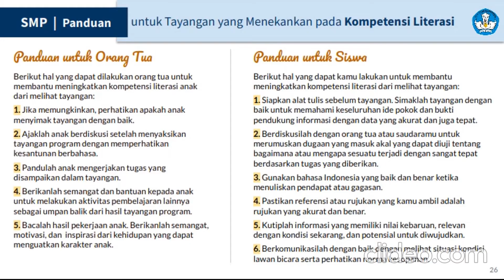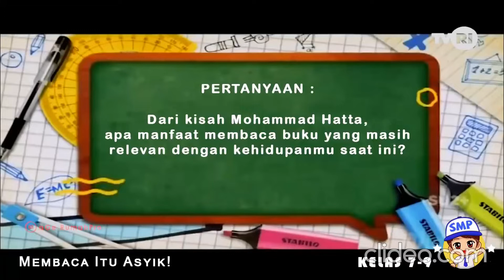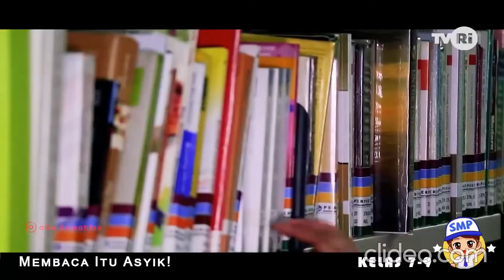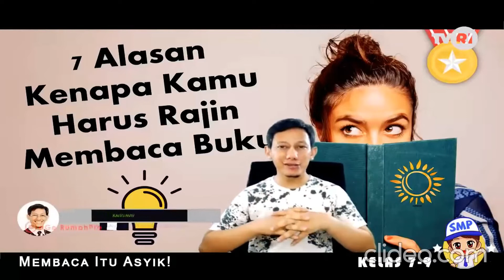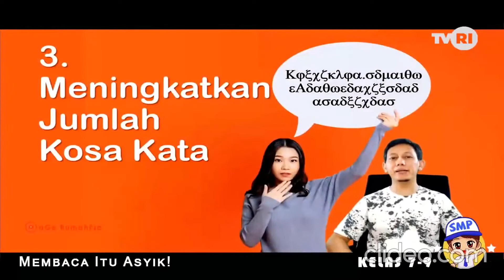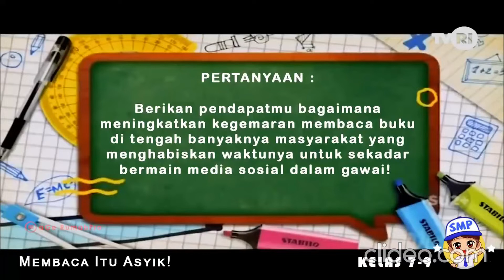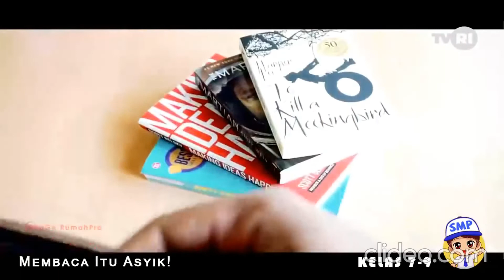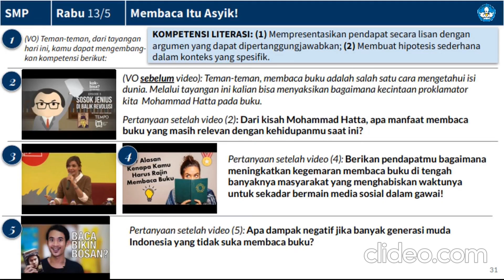Belajar dari Rumah SMP/MTs Eps. Membaca Itu Asik! || 13 Mei 2020